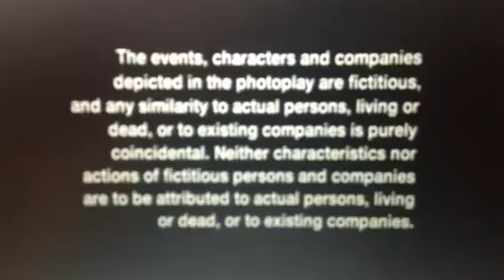Pebblehut Productions/March Hare/Jaffe-Braunstein(1997) Logo